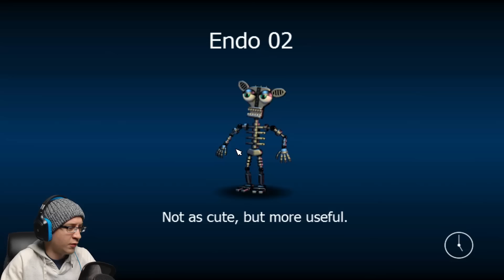The Cutest Jumpscares EVER! | FNAF World - Early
FNAF World has been removed from Steam, so I will not be continuing this playthrough.  But I will keep this video up and start a new playthrough once the finished product releases.  Enjoy!

Dress Like a Happy Gamer!

Livestream Join the Happy Gamers Google+ Community!